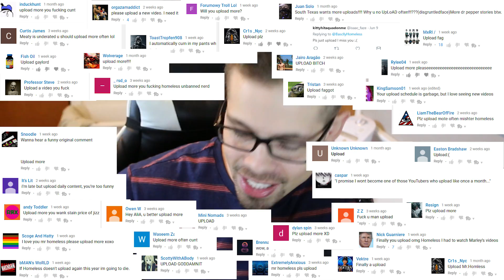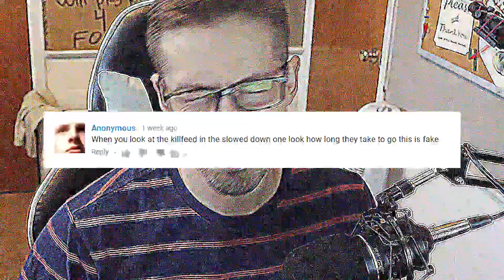R6 SIEGE HACKS YOU HAVEN'T SEEN YET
In this video, I show you nerds a bunch of weird hackeroonies that you can do to Rainbow Six Siege (R6 Siege).

You have probably never seen hacks like this before in Rainbow Six Siege. In this video I show:
Low gravity/moon gravity/space in rainbow 6
speedhacks
unlimited gadget hacks
unlimited ammo hacks
unlimited utility
and other things I have not seen hackers doing to rainbow six siege.

GiG Wraith helped a lot with creating and discovering the different hacks that were used in this video. Thank you to him for that help.

Artist: AKnewGod
Song: Threads

Ansia Orchestra - Through the Space

futurejames - lifecouldbeadream

the song at the very end is by DJ Quads,